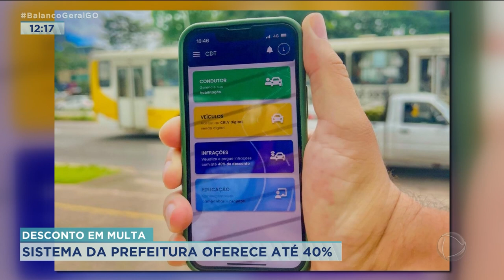DESCONTOS EM MULTAS: SISTEMA DA PREFEITURA OFERECE ATÉ 40%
PREFEITURA DE GOIÂNIA ADERIU AO SISTEMA DE NOTIFICAÇÃO ELETRÔNICA DE MULTAS DE TRÂNSITO. COM ELE O MOTORISTA PODERÁ TER 40% DE DESCONTOS NO PAGAMENTO.